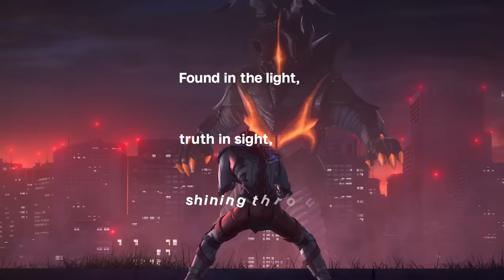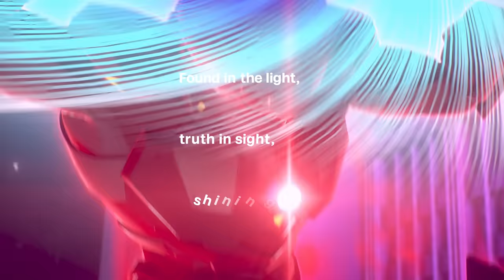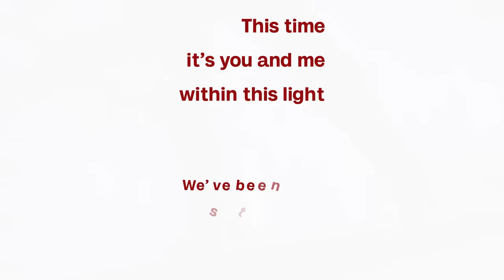Void_Chords - AVIATION (feat. Ryohei & Foggy-D) (Anime ULTRAMAN FINAL Season) [Full MV]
いよいよ最終章を迎えるアニメ『ULTRAMAN』FINALシーズンのエンディング主題歌をVoid_Chords feat. Ryohei & Foggy-D が担当！

MV Director / Takuya MIki
Motion graphics / koshi-kun

Void_Chords feat. Ryohei & Foggy-D "AVIATION"
作詞：Konnie Aoki
作曲・編曲：高橋 諒

・Lyrics
Found in the light, truth in sight, shining through every darkness
Through the veils of divides and cues
Soon we shall find, we’ve arrived, futures there to be surfaced
My answer’s: “I’ll stay I, and you’ll stay you”
Move in and go

Oh, keep moving on through delusion and flow (Struck!)
Incubated, opinionated every minute, kid get jaded, but
Home stars, home base, worlds apart, from the start
Inevitable collision, now you hold back
Junctions…Where’s your path?
Ha! Realization stated that
I needed someone to believe in my ways as the
New light of the dawn gracefully shines in, across this windowsill

Everyone’s been alone in the dark, repeating “where am I?”
Through silence, I can hear your voice
Our future glows inside

Aviation (Rise) Kick our ground and through the skies
Now, I can chase it (High) Solar brightness I’ve once left behind
One day, we’ll face it as hope to guide
So do what’s feeling right

Through the ways of defining everyone’s truth
You will always be you

Realization one
A planet packed with countless encounters
Heartbeats get louder, counter every downer
Self-love to inner and the outer
I look around, zig-zag‘s looking rounder outta towner
Outsider, trust and believe
Even in a dark tunnel, light, you’ll receive
Grief, keep it brief, for inner peace can perceive
Every scene is teaching like affections of sun beams

Soft and intensely
Light and dark arrive alternately
Override (override)
Over binds (There’s a time beyond that nobody’s seen)
Our world
And space is there, right in front of us

Aviation (Rise) Now I see this brand new sight
Now, I can feel it (High) All emotions fueling what is mine

Movement could cease in darkened realms
Stuck asking questions to one’s self
Closing your eyes
Leads you towards the signs

I can feel it (Scenes I’ve drawn inside)
Manifest slowly (Conceptions unattainable in our minds)
It’s getting clearer (Inner shape unwinds)
With every step I walk this land, its warmth ignites
Now, I believe it (Scenes will open wide)
Right where my soul lives (As each and every one that’s still around smiles)
I’ve seen its reasons (In isolation, I could realize)
This time it’s you and me within this light (We’ve been standing in this light)
Our intentions link with every life

You defined and freed this light to seek the skies